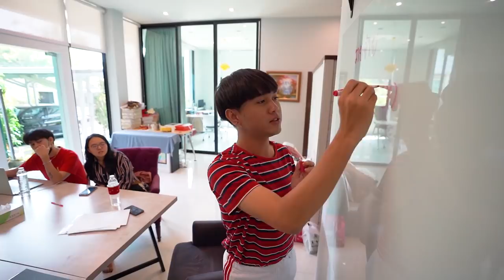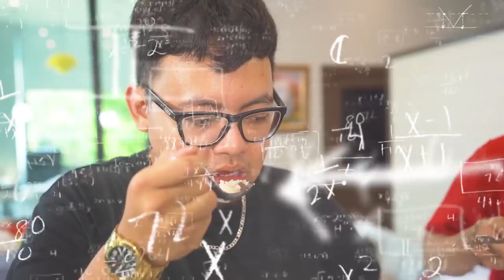แข่งทำอาหารจานยักษ์ในงบ 100 บาท!!!!! เลี้ยงทั้งออฟฟิศ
งบทำคลิปหมด!!! แต่ต้องทำคลิป...โอ้พระเจ้า ปัญหาเกิดละทีนี้
เกมการแข่งขันโคตรประหยัดจึงเกิดขึ้น
ขอบอกเลยว่าศุกครั้งนี้โคตรมัน